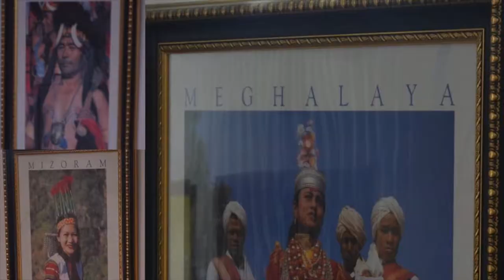North East - Double Decker Root Bridge Trek (NE Trip)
Covered following places.
1. Guwahati
2. Shillong
3. Cherrapunji (Sohra)

Highlight of the trip - Double Decker Root Bridge Trek